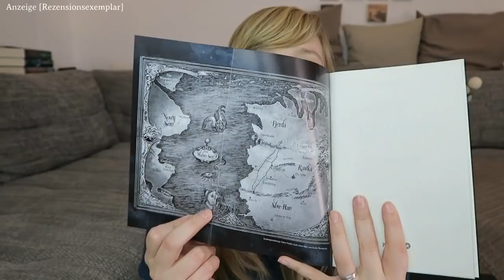Reihenvorstellung // Das Lied der Krähen vom Leigh Bardugo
Das Lied der Krähen - Leigh Bardugo

Das Gold der Krähen - Leigh Bardugo

Ein Gratis Hörbuch von Audible:

- Werbung Ende -